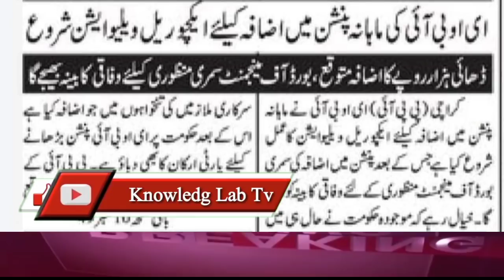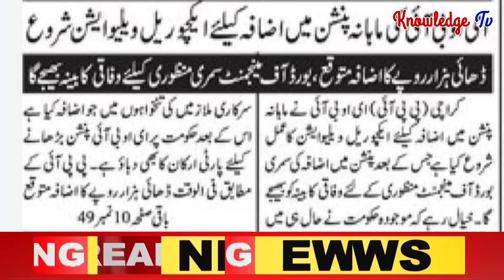Increase Pension 2500 for Government Pensioners and EOBI Pensioners l knowledge Tv l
Increase Pension 2500 for Government Pensioners and EOBI Pensioners l knowledge Tv lFirst Biggest News Chennal for Government Employees. It's Provide best Information about Govt Employees Notification , Service Rules, Encashment, Timescale Promotion, GPF, Retirement Rules, Family Retirement and Pension.
❤️ My Facebook page (Pak Employees).